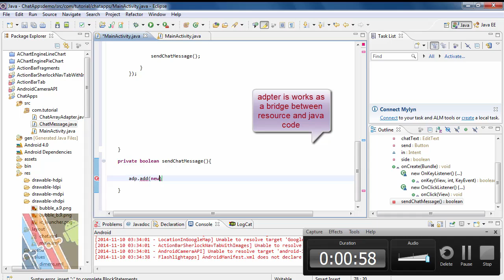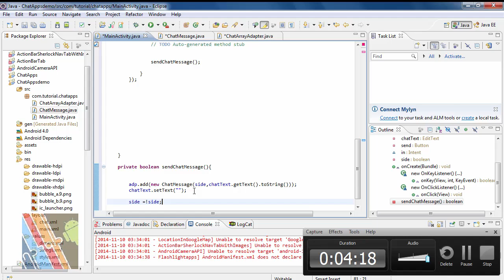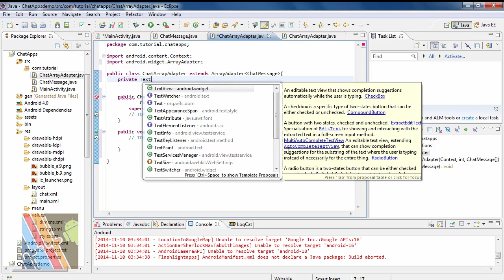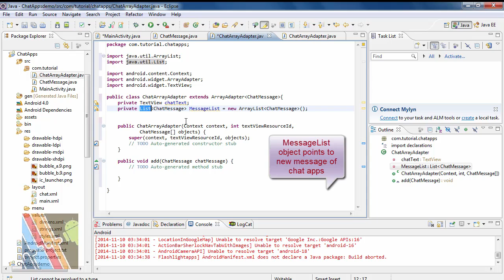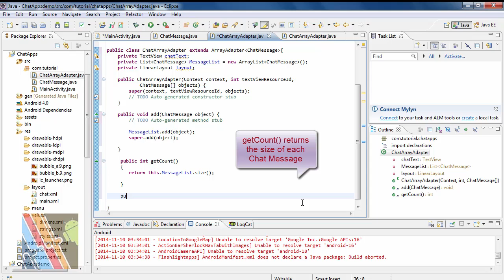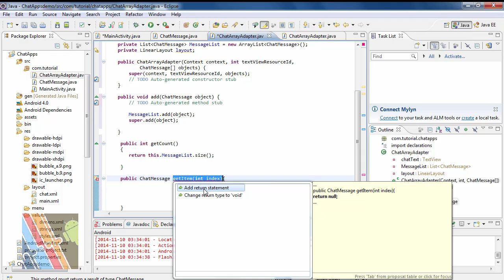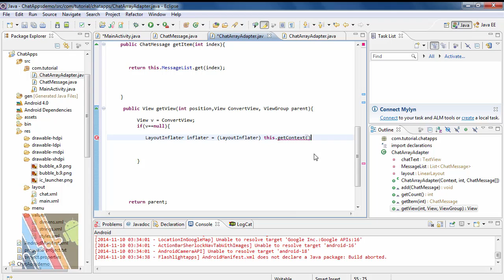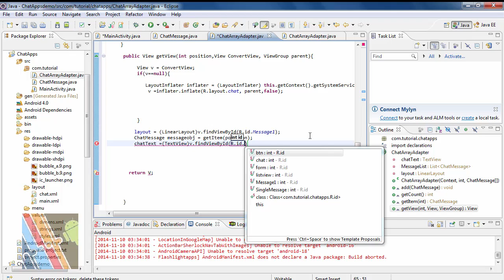How to Create Chat Application in Android :part3 | ShoutCafe.com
Flipkart Link for  Android kitkat 4.4 ebook

this Video describe how to Configure ChatArrayAdapter class that extends the ArrayAdapter Inbuild class of Android  , the Creation of ChatMessage class, and how to Infate the Chat text int the object of View class and how to fetch the chat text to main.xml as a Linerlayout.
hope this video will help you lot.
Let  me know  what do you think by Commenting and rating this Video.:-)